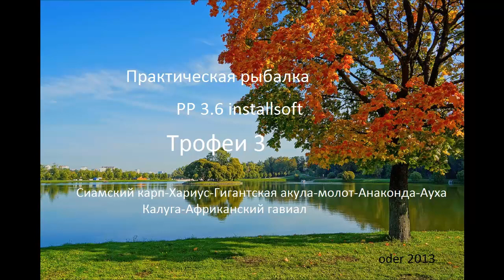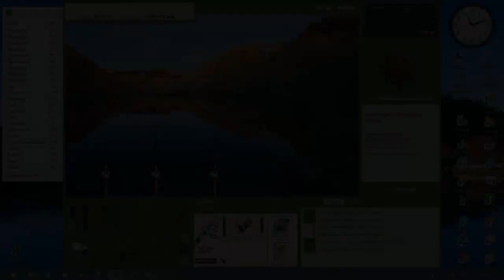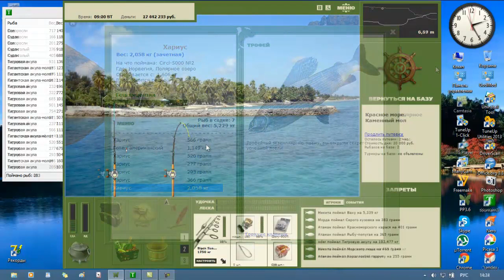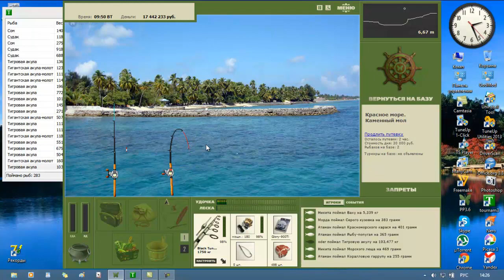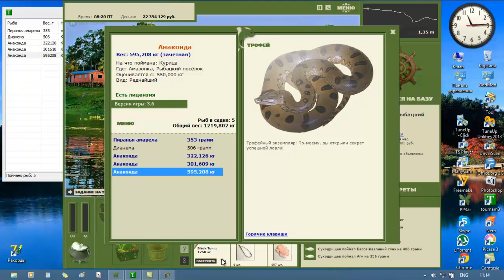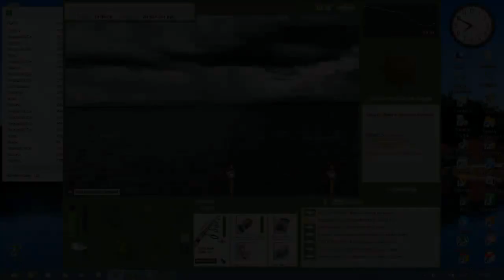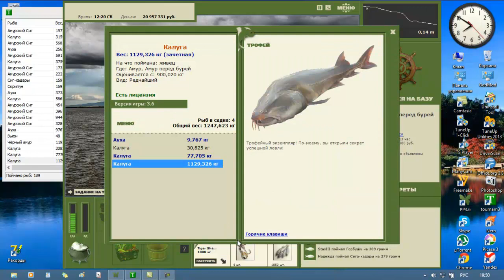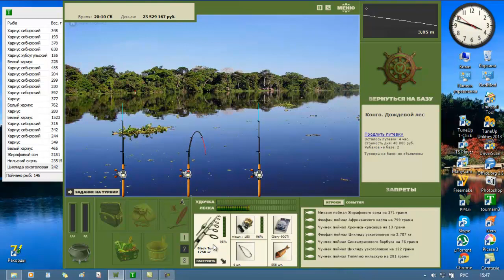Трофеи 3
Очередные трофеи: Сиамский карп, Хариус, Гигантская акула-молот, Анаконда, Ауха, Калуга, Африканский гавиал.   Продолжаем собирать коллекцию.